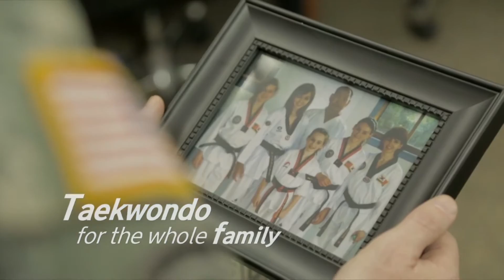Arirang TV _ My heart, Taekwondo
Brian J. Mckienan(Former Maj. Gen.)